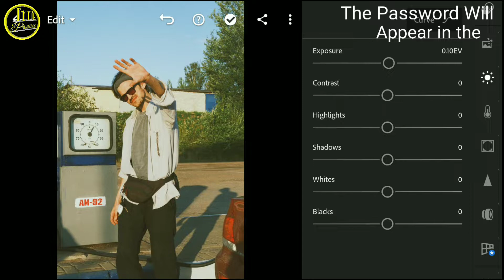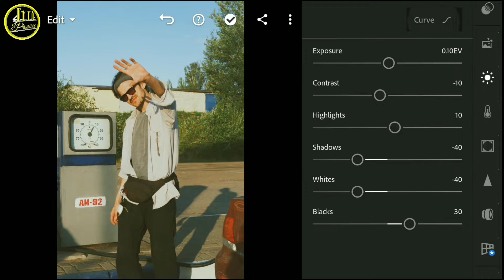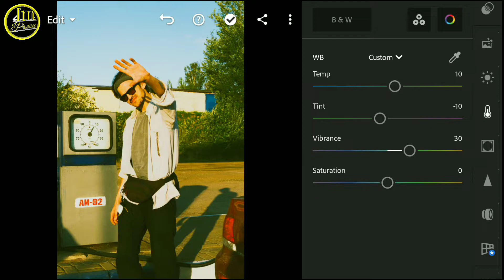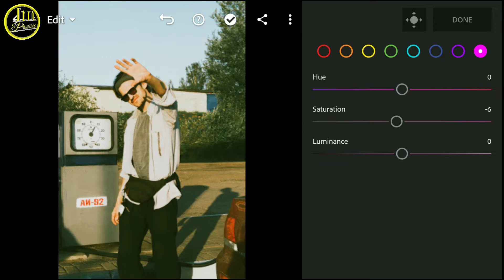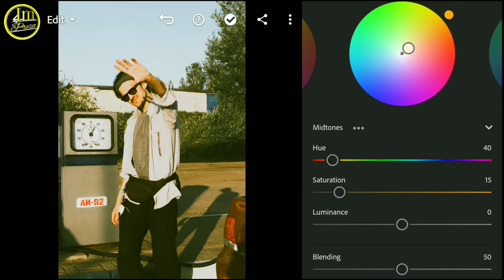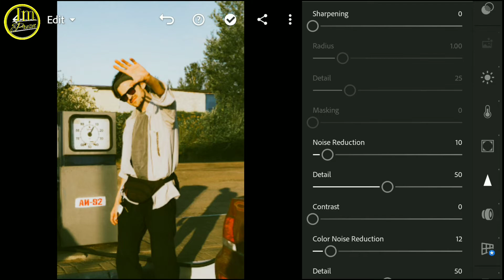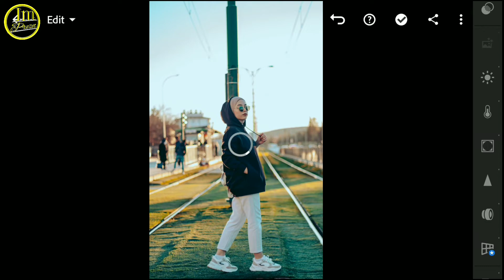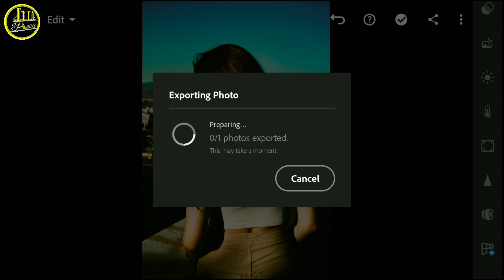Fuji Film Lightroom Mobile Preset | Im Preset | Aesthetic Preset | Fuji Film Filter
How to Edit Fuji Film Photography | Fuji Film lightroom Presets, new 2022

In this video, I will show you how to edit Fuji Film filters using Lightroom mobile. and Desktop

▶ Background music
▶( Official Music)

▶ picture
▶Pexels.com
▶Unsplash.com